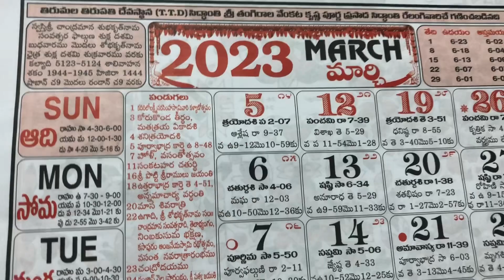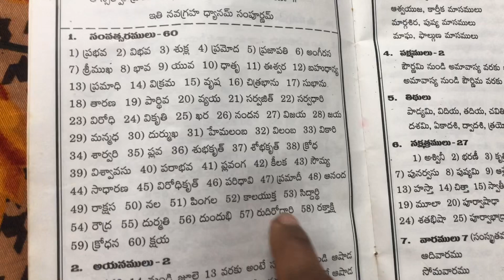ugadi date 2023 | ugadi 2023 telugu name | ugadi pooja vidhanam | yugadi 2023 date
march 2023importanntdays
march2023public holidays
ugadi 2023 date
chandramana ugadi 2023 date
ugadi 2023 date usa
ugadi 2023 date karnataka
ugadi 2023 date telugu
kannada ugadi 2023 date
ugadi 2023 date andhra pradesh
ugadi 2023 date telangana
ugadi 2023 date telugu calendar
ugadi 2023 date india
ugadi 2023 date tamil nadu
ugadi 2023 date and time
ugadi 2023 date and name
when is ugadi in usa 2022
ugadi 2023 date calendar
chandramana ugadi 2023 date in karnataka
2023 telugu calendar ugadi date
2023 ugadi date
2023 ugadi festival date
ugadi date in usa
2022 ugadi festival date
2023 ugadi festival date telugu
2023 ugadi festival date kannada
2022 ugadi date
q1 2023 dates
q3 2023 date
q1 2023 calendar
ugadi date 2023
telugu ugadi 2023 date
u of u 2023 calendar
vaikunta ekadasi 2023 usa
ugadi 2023 telugu date
2023.z
2023 datsun z car
2023 ugadi name
2023 ugadi year name
uga 2023 calendar
2025 ugadi festival date
9 days 2023
रामनवमी 2023 में कब | Ramanavami 2023 Date And Time | Ramnavami 2022 Mein Kab Hai | Ramanavami 2023 | जानिए दिन व तारीख पूजा मुहूर्त | Navami 2023 Mein Puja Shubh Muhurat In India | Nayi Drishti

Ram navami 2023 Date | रामनवमी 2023 में कब है | Ram Navami 2023 | Ram Navami Kab Hai | 2023 Ki Navami Kab Hai | जानिए दिन व तारीख पूजा विधि | Ram Navami 2023 Shubh Muhurat in india time | Ram Navami Kab Hai India Mein | Nayi Drishti

ramnavmi kab hai
ramnavmi
रामनवमी कब है
ram navami
ramanavami kitana tarikh ko hai
ram navami kab hai 2023
ramnavami 2023
2023 mein ram navami kab hai
2023 ka ram navami kab hai
ramanavami kitna tarikh ka hai
ramanavami date 2023